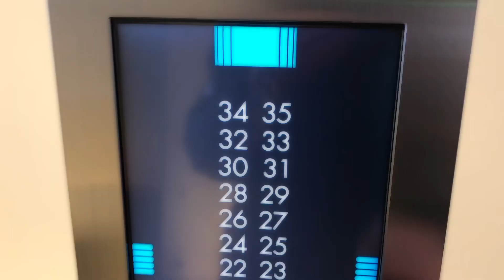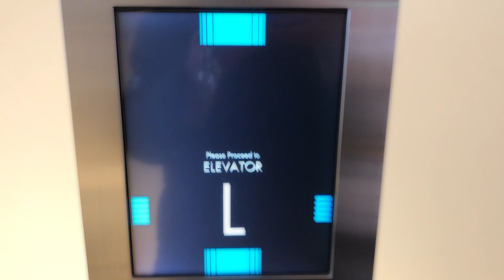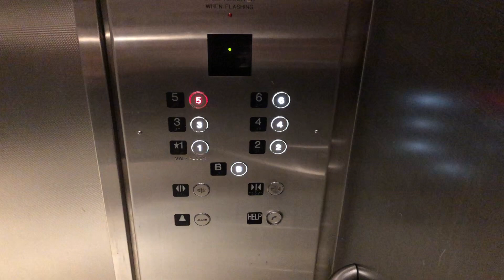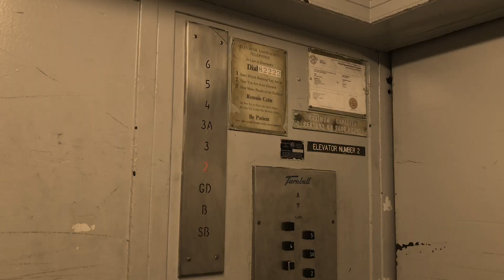Talking Modernized Otis Traction Elevators at The Hamilton Central Library in Hamilton ON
These are the elevators at The Hamilton Central Library which is part of Jackson Square in Downtown Hamilton. I Only took a quick ride on these elevators because I'm trying to be careful when It Comes to filming elevators in big libraries because back in July, I Got busted while I Was filming the elevators at The Toronto Reference Library which is a big library, I Did see some security guards roaming around while I Was in here although I Didn't get busted while filming these elevators thankfully. Sarah Edwards , Jtelev & Otiselevator9439 have also filmed these elevators.

These are some very nice elevators, These were originally Otis Traction Elevators with Lexan Fixtures & Bright Orange cabs which looked neat. These elevators were modernized by a genaric company in the early 2010s with Pre-lit Dewhurst US91 Fixtures which look very nice. These elevators also have Red dot-matrix floor indicators which look very nice & I Like. These elevators have pretty nice cabs too. As much as I Would have loved to ride these elevators before the mod, I Think these elevators have a very nice mod. These elevators run great & are in excellent cosmetic condition.

Technical Specs
Manufacture Otis (Modernized by Unknown)
Type Traction
Emergency Communication: Alarm & Hands-Free Emergency Phone Built Into Control Panel.
Quantity 2
Floors Served 7 (B , 1 To 6) (B & 6 Restricted)

Video Info
Video Location 55 York Boulevard , Hamilton ON , L8N 4E4
Date of Recording August 31st 2023